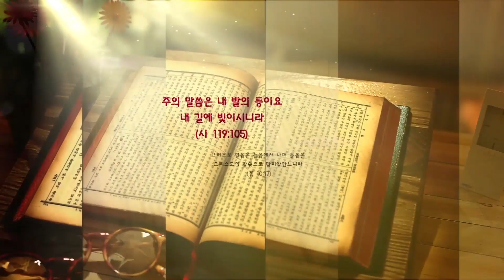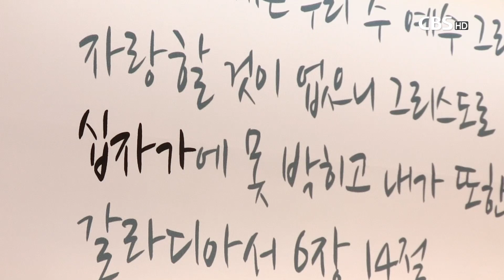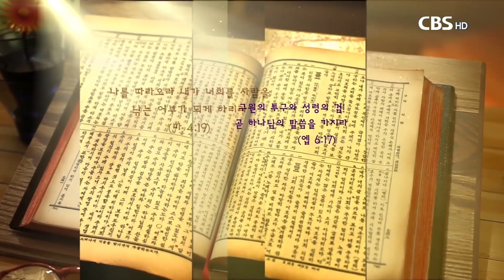최성진목사님(전주제일교회)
사도행전 : 1장 8절, 8장 1절~6절
"흩어지는 교회가 되라"